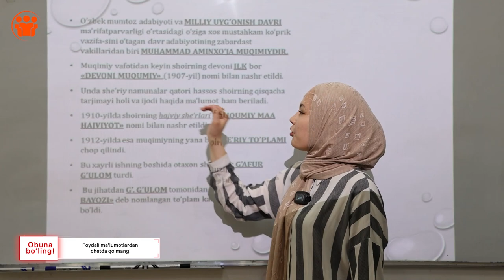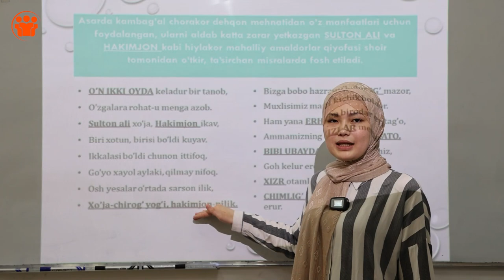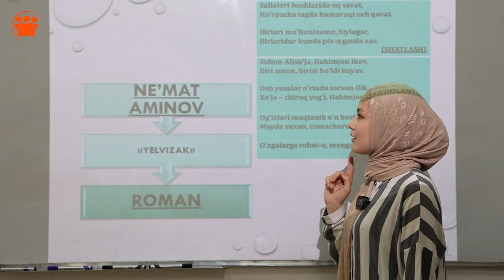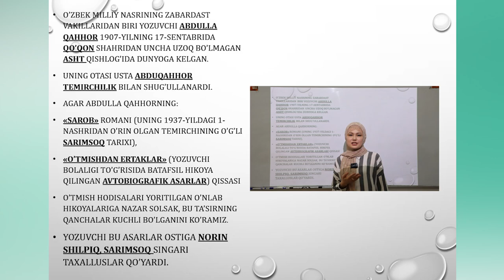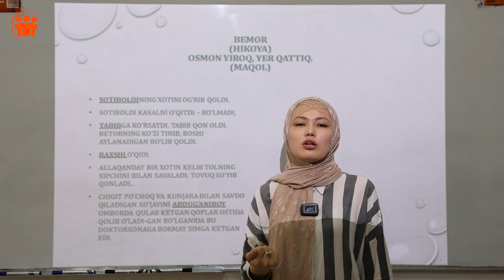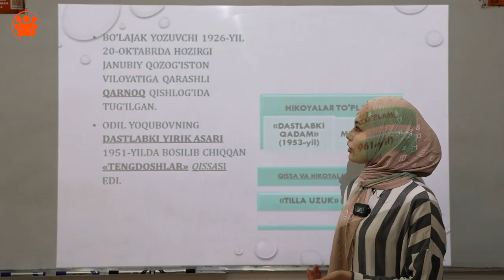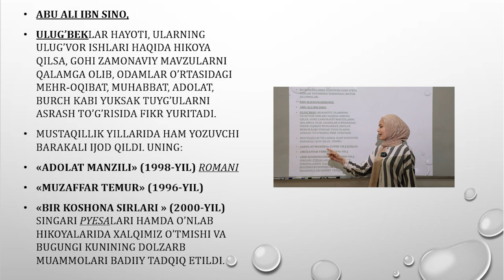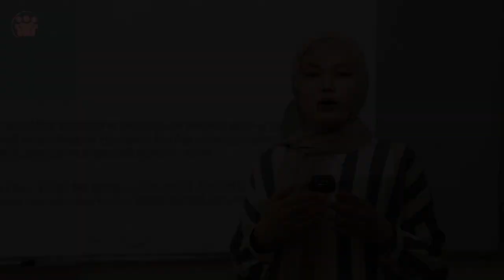11 - dars | Muhammad Aminxo'ja Muqimiy | Abdulla Qahhor | Odil Yoqubovning hayoti va ijodi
Darslarni Registon Uchtepa filialimizdagi Ona tili va adabiyot fani o'qituvchisi Nazira Rashidova olib bormoqdalar.